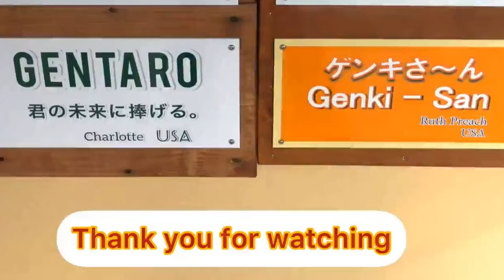Dad Momotaro stops and stares at Gentaro. What's wrong? 【Kyoto Zoo, Gorilla,ゴリラ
It was a peaceful day. The gorillas were eating individually and quietly, and napping.

I was impressed by the scene where Momotaro approached Gentaro and stared at him for some reason. What is the meaning of this scene?

Watch this video please    From 3:31